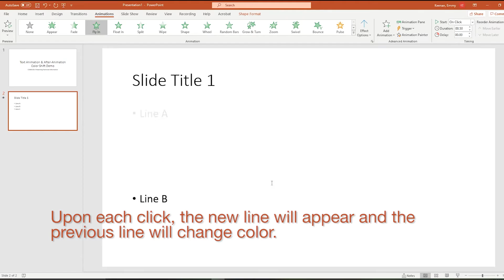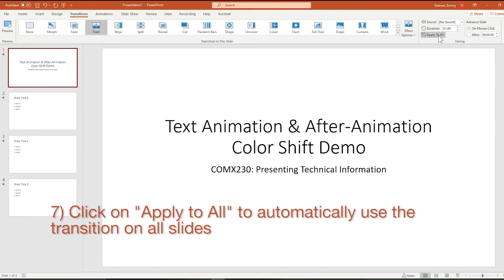COMX230 Tutorial: Transition Animation Color Shift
This is a step-by-step video tutorial for COMX 230: Presenting Technical Information. It discusses how to do Transitions, Text Animations, and After-Animation Color Shift in PowerPoint.